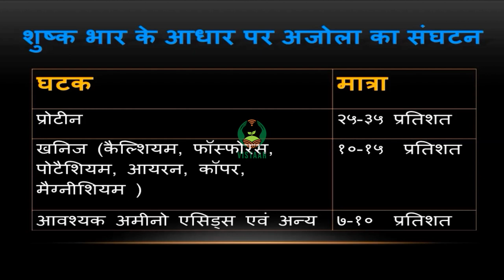अजोला चारा उत्पादन तकनीक भाग 1